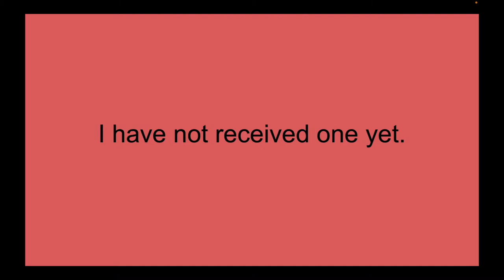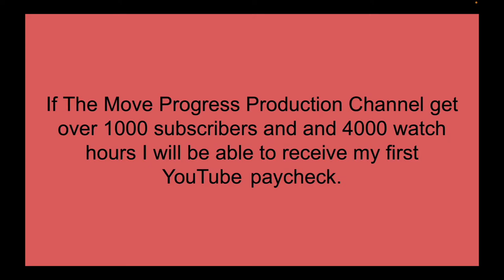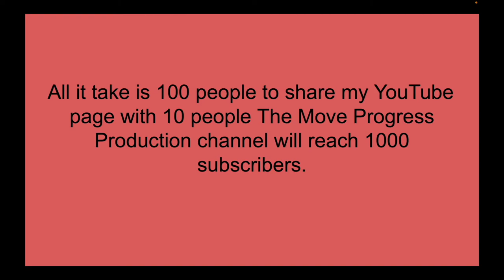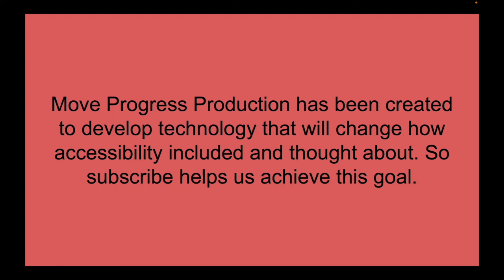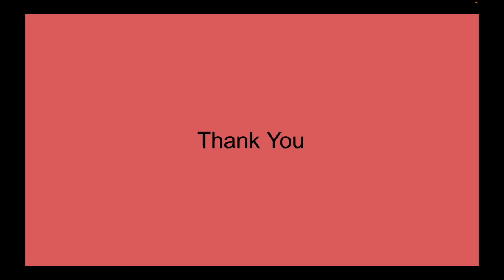My First YouTube Paycheck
Move Progress Production Tech Cyber BogIntro

Data & Information Music Videos

Check out the links Below for Move Progress Apparel & Social Media’s

Follow me and Check my projects Out here

Mission

Changing  how accessibility and inclusive design is thought about within multimedia and technology. To make it the first solution, not the last.

Vision

Accessibility to  be the first thought not the last. Where everyone can embrace their difference.  Accessibility will included all individuals.

Specific

To innovative solution for people with disability to have accessibility and inclusion within Animation, Films, XR, Video Game, Music and New Technology.

Move Progress Team
Markeith Price
Founder & CEO
Markeith Price, an innovative thinker thrives on making a difference in the world. Markeith, is a  Paralympian, Scientist and growing Information System Engineer. Markeith, is visually impaired - blind. He has never let the challenge stop his spirit. Markeith strives to make a big impact on the world with his passion for teamwork and communication. He's working on developing technology and solution that will include all people. Markeith also has a big direction for his life. He wants to build equity for the different ability community (disability community). He started a foundation called I C You Foundation Inc. in 2013 which was the beginning of the journey towards his direction. Markeith's love for acoustic music, sound, graphics, data engineering and design engineering shows in his work. Markeith, loves a great conversation over coffee, about different random topics and to share the different books he has read or reading. Markeith wants people to know to never giver up on yourself, the energy you send out is the energy you receive.

Future

Move Progress plans to develop technology that is accessible, inclusive and universal. Striving to create equitable opportunities for the future creators innovators and pioneers of the future.